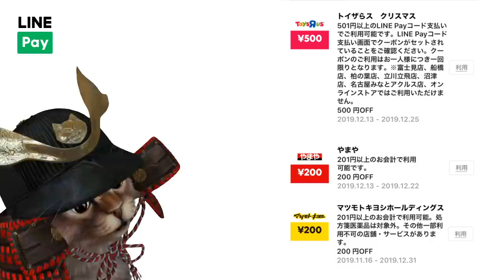キャッシュレス(スマホ)決済キャンペーンまとめ！12月後半本格的にスタート！PayPay ファミペイ d払い LINEPay メルペイ OrigamiPay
【PR】 PayPay×まちかどPayPay第2弾

PayPayモール使うならポイントサイト経由をおすすめ↓
〇warau(ワラウ)〇
→キャンペーンURL（特典ポイント付き）

〇QuickPoint(クイックポイント)〇
→キャンペーンURL（スクラッチゲット）

d払い生活応援キャンペーン×10％還元

メルペイ
本人確認を完了1,000円分ポイントがもらえる！

メルカリの登録→500P(今だけ)
メルペイの本人確認完了→1000P
スマート払い→2000(今だけ)
合計3500ポイントもらえるチャンスです＼(^o^)／

使用機材
マイク：Rode NT1A
キャプチャーボード：I-O DATA GV-USB3
オーディオインターフェース：YAMAHA AG03